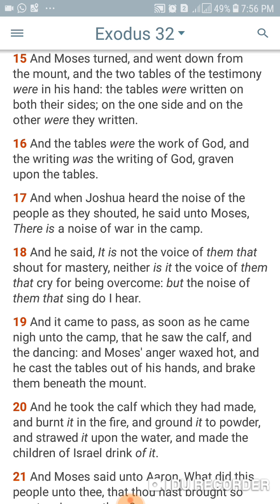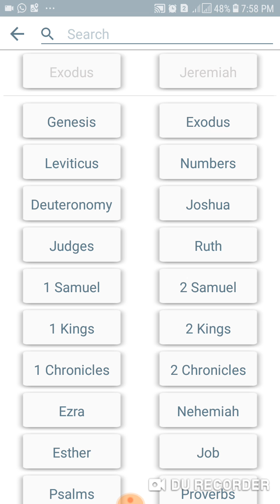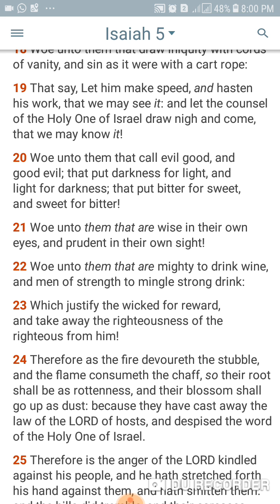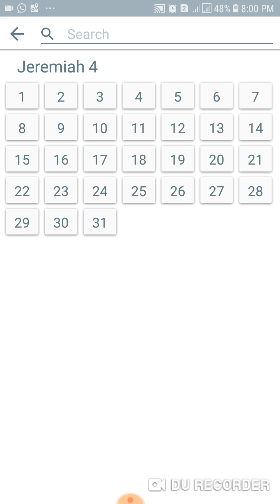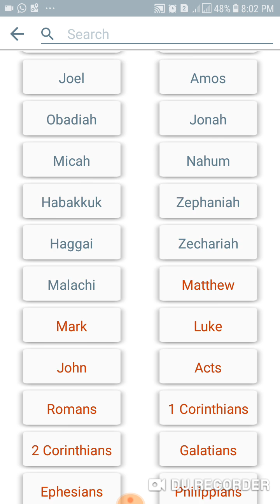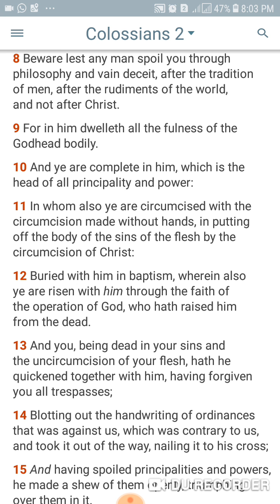Carnival is worshiping the greek god Bacchus.